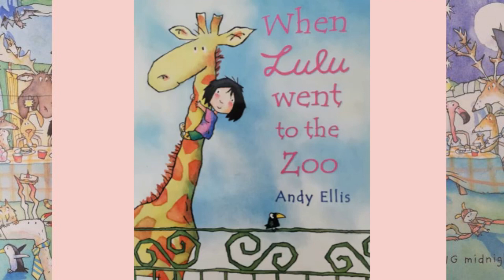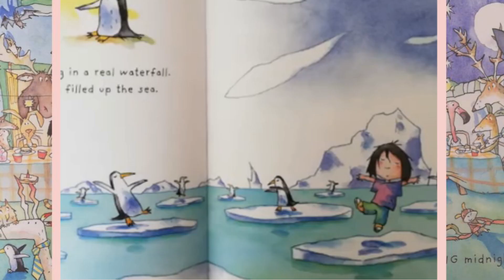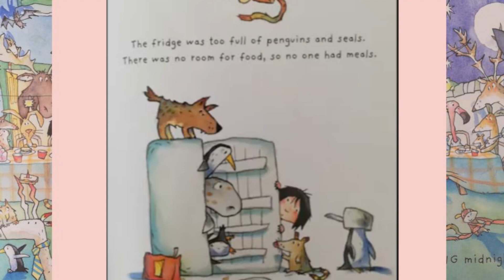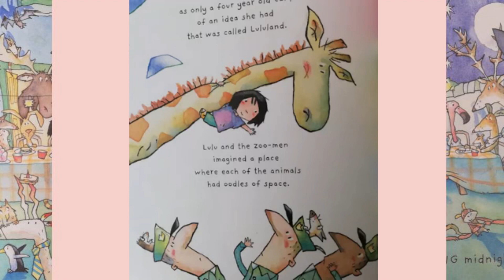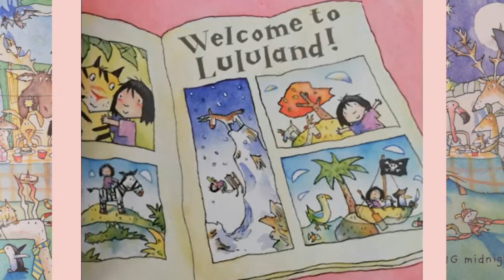Sweet animal read aloud story - When Lulu went to the Zoo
When Lulu went to the Zoo by Andy Ellis.  A sweet book for all children that love wild animals.

Both preschool and early primary school children will appreciate this story about the special bond that we can all make with animals and it gives an insightful look at the problems for zoo animals.

Love learning with children's stories, improve literacy and improve your English? Then check out some of our other narrated stories

Please support all the amazing authors by purchasing your own copy of their books.  If you want to shop my book recommendations or get a copy of a story you like check out *